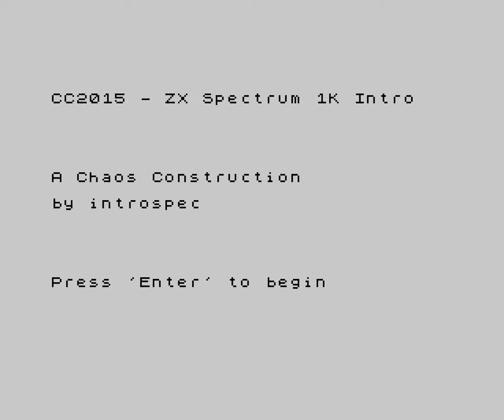A Chaos Construction (1K Intro for ZX Spectrum, 50Hz)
Down with Rules! by introspec

Release date: August 2015
Release party: Chaos Constructions 2015
Compo: ZX Spectrum 1K Intro
Platform: ZX Spectrum

Pouet: tbc